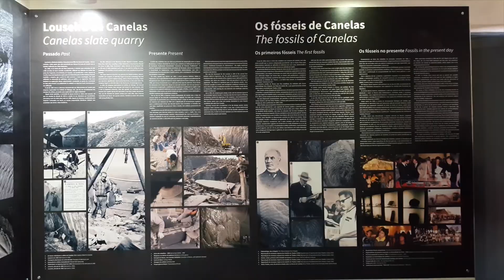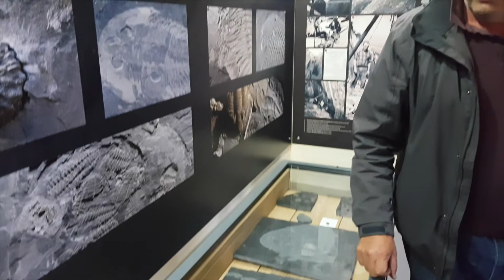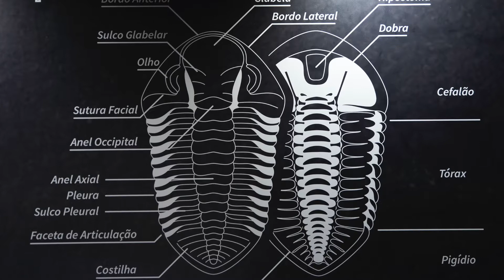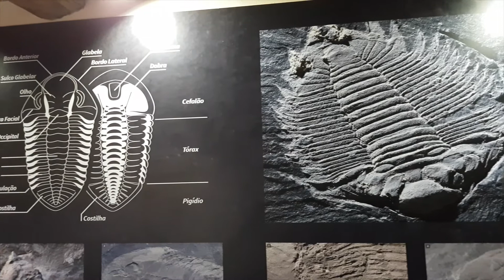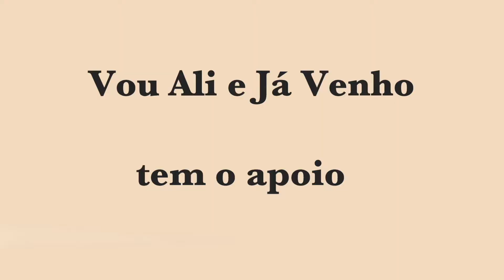Museu das Trilobites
Museu das Trilobites em Canelas, Arouca